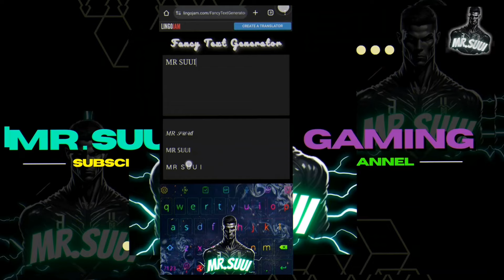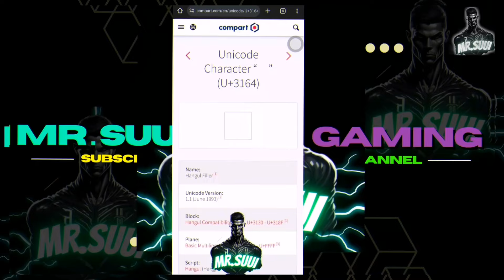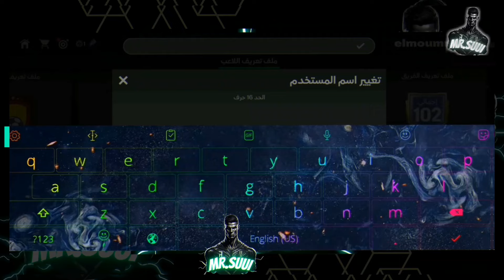كيف تحط مسافة او فراغ بين اسمك😳🔥 طريقه سرية يستخدمها محترفين فقط🔥 فيفا 25 موبايل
كيف تحط مسافة او فراغ بين اسمك😳🔥 طريقه سرية يستخدمها محترفين فقط!